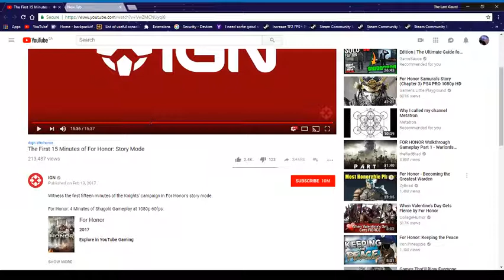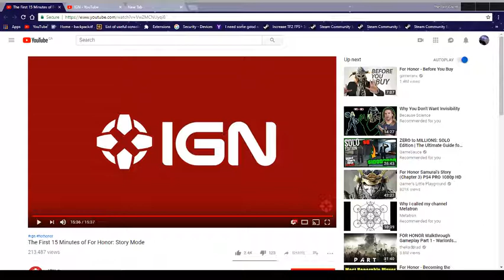THE DAUBENY THEORY! + What For Honor Needs!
I DID NOT CREATE THIS THEORY I FOUND IT ON REDDIT! I CANNOT FIND THE LINK!

Hervis Daubeny- The Hero This World Needs But Doesn't Deserve.